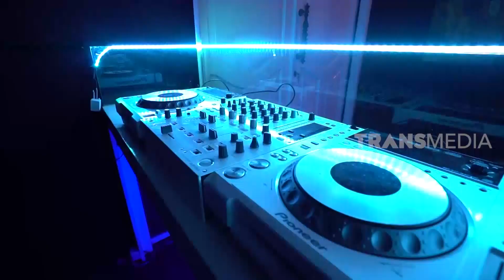Roro Fitria Bikin Studio Seharga 500 Juta | SOBAT MISQUEEN